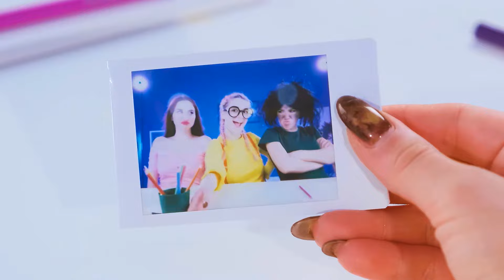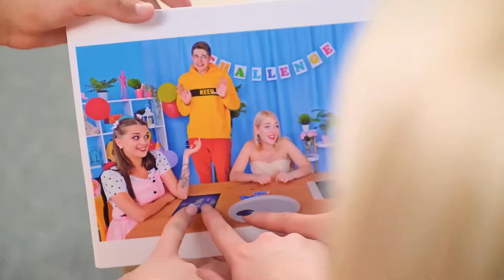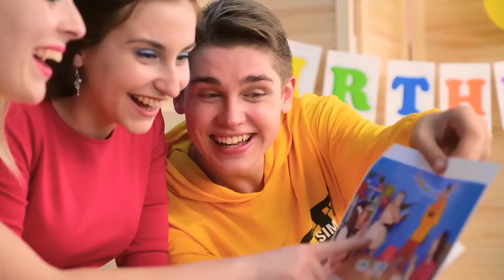Kdo to Kreslí Lépe Získejte Cenu Výzva | Legrační Potravinové Hacky Multi DO Challenge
Už na vás čeká nová neobvyklá výzva! Přidejte se k nám, bude to hodně legrace!